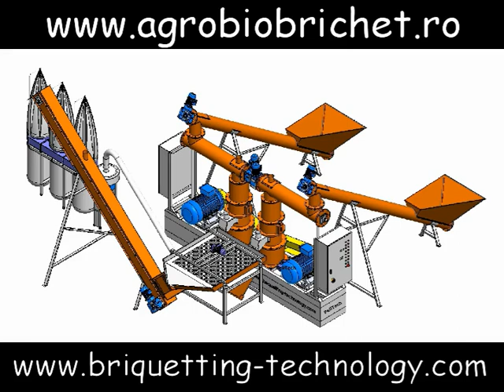Minicomplex Pellets series "PellTech" Briquetting Technology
Minicomplex Pellets flat dies - series "PellTech" Briquetting Technology
- Biomass Briquetting & Pellets Machine Manufacturers
Briquetting Technology ® series BriqTech ® and PellTech ®